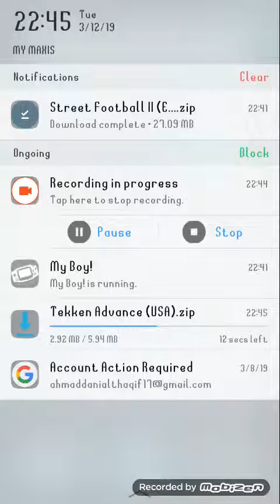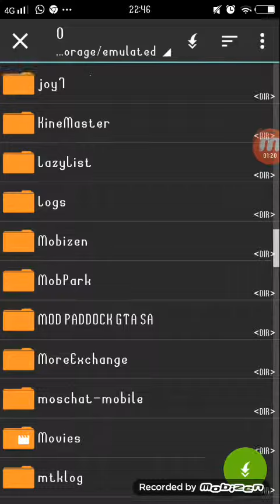Cara download tekken dalam my boy